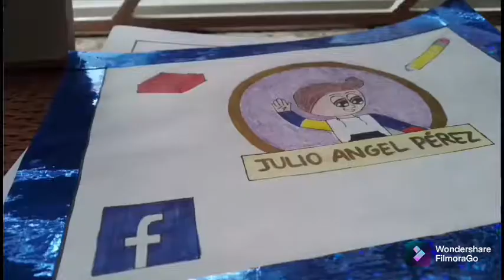Estamos de regreso — Dibujo un Elmo en puntillismo—Julio Ángel Pérez.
Estamos de regreso y para recuperar el tiempo perdido, dibujo a Elmo el personaje de plaza sésamo.
Recuerda seguirme en mi página de Facebook estoy como Julio Ángel Pérez.